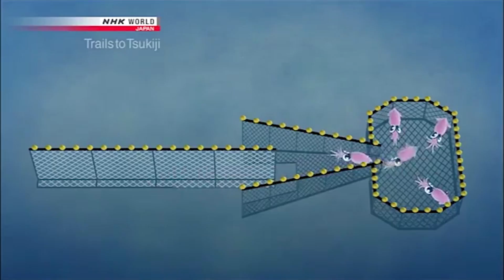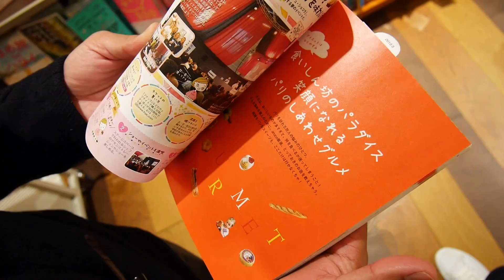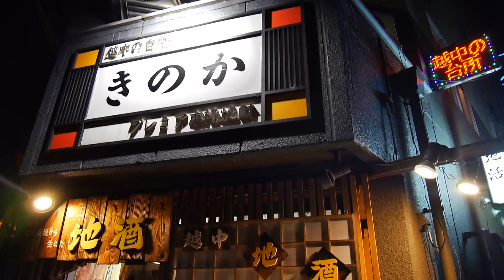เที่ยวโทยาม่า(Toyama) กินปลาหมึกเรืองแสง ชาบูญี่ปุ่นตอนสามทุ่ม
One day trip ที่ Toyama ประเทศญี่ปุ่น พาไปหาของกินอร่อย หมึกหิ่งห้อย(หมึกโฮตารุ) ปลาหมึกเรืองแสงได้ เที่ยวปราสาทโทยาม่า ลองกินชาบูที่ประเทศญี่ปุ่น ทริปนี้คือวันเดียวหมื่นแคล

เป็นกำลังใจในการทำคลิปให้หน่อยนะครับ